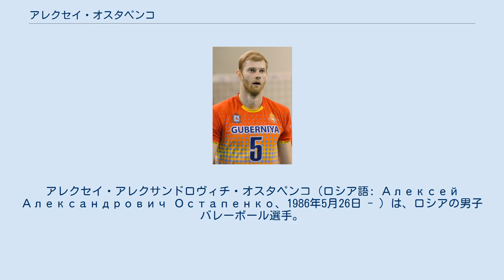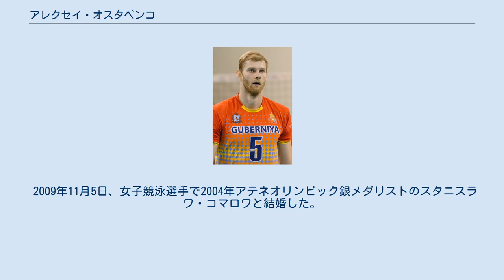アレクセイ・オスタペンコ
アレクセイ・アレクサンドロヴィチ・オスタペンコ（ロシア語: Алексей Александрович Остапенко、1986年5月26日 - ）は、ロシアの男子バレーボール選手。
サラトフ出身。
 2002年、ロシア・スーパーリーグのネフチャニク・ヤロスラヴリへ入団。
ルチ・モスクワを経てディナモ・モスクワへ移籍し、2008年にリーグ優勝とロシア・カップ優勝を飾った。
 ジュニア代表として出場した2005年ジュニア世界選手権ではベストブロッカー部門とベストサーバー部門でそれぞれ1位を獲得。
ベストブロッカー賞とベストサーバー賞を受賞し、ロシアジュニア代表の3大会ぶり3回目の金メダル獲得に貢献した。
 ロシア代表のミドルブロッカーに選出され、2006年8月5日、エカテリンブルクで行われたワールドリーグ・中国戦で代表デビューを飾り、2007年ワールドリーグ、2007年欧州選手権で準優勝、2007年ワールドカップでは銀メダル獲得に貢献。
2008年北京オリンピックに出場し銅メダルを獲得した。
 2009年11月5日、女子競泳選手で2004年アテネオリンピック銀メダリストのスタニスラワ・コマロワと結婚した。